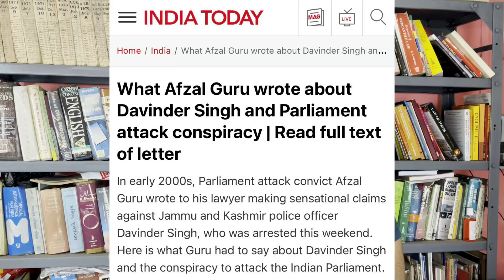পুলওয়ামা শহীদ দিবস, দাভিন্দর সিংকে?আফজাল গুরুর সাথে কী সম্পর্ক?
পুলওয়ামা শহীদ দিবস, দাভিন্দর সিংকে?আফজাল গুরুর সাথে কী সম্পর্ক?advocatesayanbanerjee